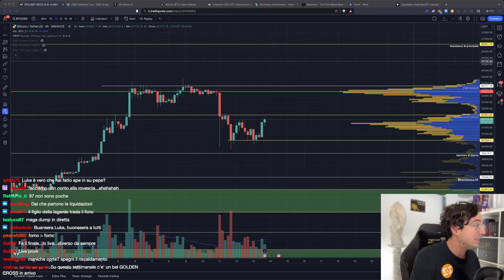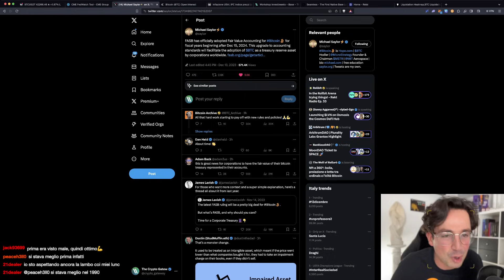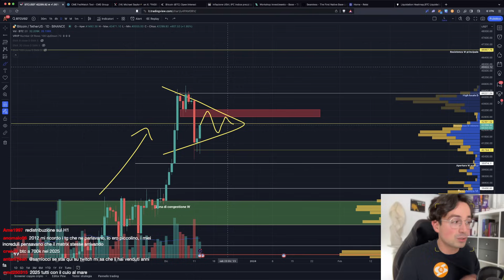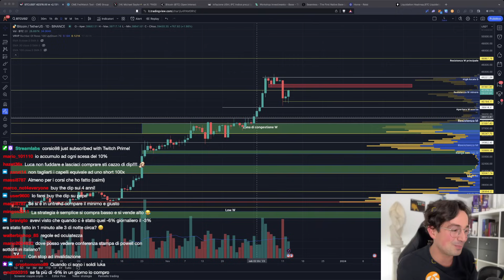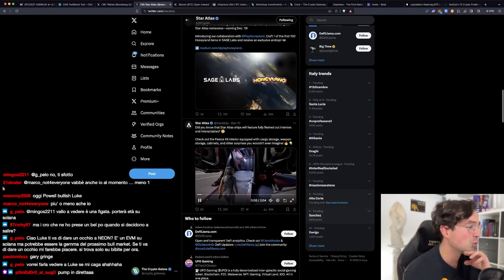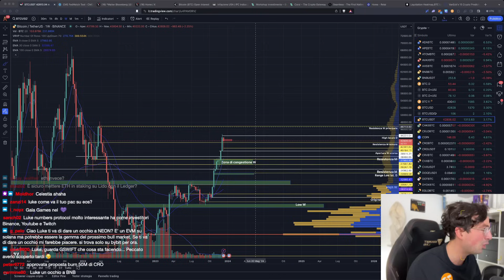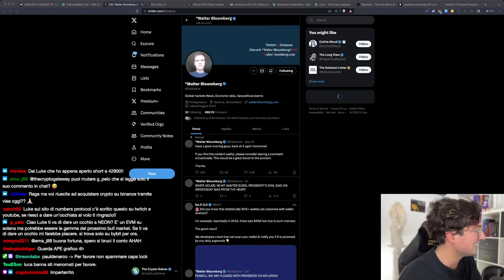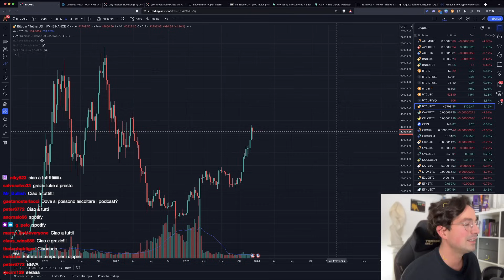BITCOIN: POWELL STA PER CAMBIARE TUTTO!! (preparati...) | UN TREND che POTREBBE ESPLODERE NEL 2024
Bitcoin reagisce alle parole più forti del solito di Powell, che afferma che potremmo essere vicini alla fine del ciclo, e potrebbe cambiare TUTTO molto presto. Noi le abbiamo commentate IN DIRETTA!!

Ormai è tradizione: quando c'è il FOMC e la conferenza di Powell ce le spariamo in diretta, le memiamo e le commentiamo insieme, grafico a 1 minuto alla mano.

Scherzi a parte, oggi è stato interessante: Powell per la prima volta ha menzionato i TAGLI dei tassi come tema dibattuto in FED.
Questo, almeno sul breve, sta influenzando i mercati.

Ora è FONDAMENTALE seguire alcuni livelli chiave e alcune cose, per capire se questa reazione può protrarsi e riportarci verso nuovi massimi o è illusoria.

Inoltre: vi dico quello che secondo me potrebbe essere un trend ESPLOSIVO nel 2024.

Argomenti trattati oggi:
00:00 Intro e FOMC in diretta
04:30 2024: una tempesta perfetta?
07:30 Notizia fortissima per Bitcoin
12:00 Ricordi dal passato di Bitcoin e crypto
17:20 Analisi price action e grafico Bitcoin
31:15 Domani esce il nostro nuovo corso GRATUITO (con premio finale)
34:50 Un trend ESPLOSIVO per il 2024
41:00 Inizia la conferenza stampa di Powell
46:20 Analisi Cardano (ADA)
50:20 BONK pump senza senso
51:30 Analisi Polygon (MATIC)
55:00 Relai: l'app migliore e più sicura per comprare Bitcoin (sponsor)
58:10 Guarda le LIQUIDAZIONI!!
1:02:00 Analisi BNB, IMX

(...e non perdetevi il nostro nuovo corso gratuito domani!!)